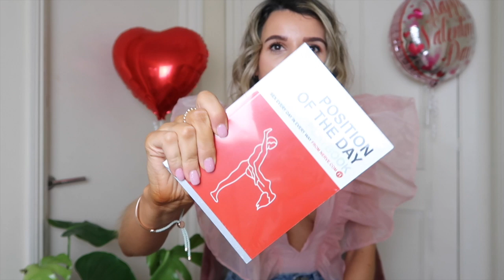VALENTINE'S DAY HAUL & DATE NIGHT OUTFIT IDEAS + VALENTINES GIVEAWAY ❤️ | GEMMA TALBOT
GIVEAWAY DETAILS - to win the boohoo heart print size 8 pyjamas ❤️ you need to do the following:

A winner will be picked at random and contacted on 14th February and I will send the pj set out to you.

In The Style lace up skirt (styled with exaggerated sleeve jumper

Boohoo White feather detail bandeau crop top (styled with high waisted jeans